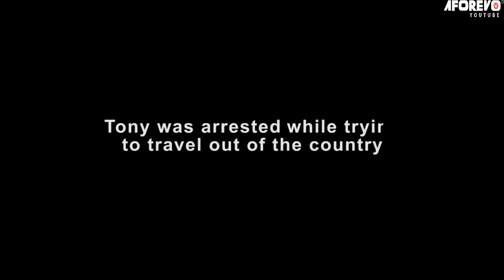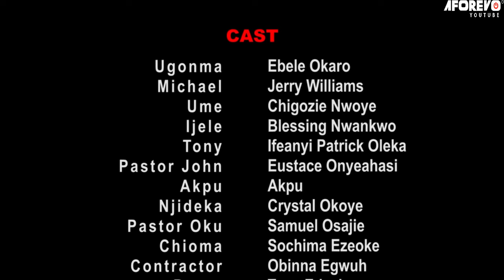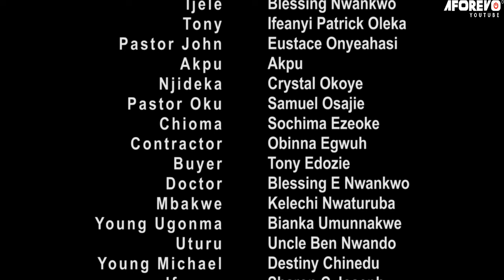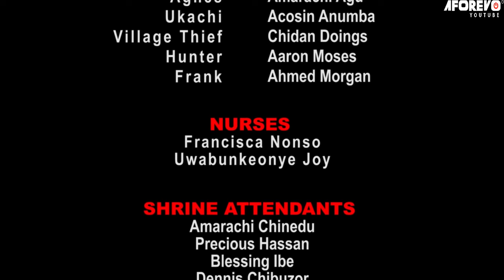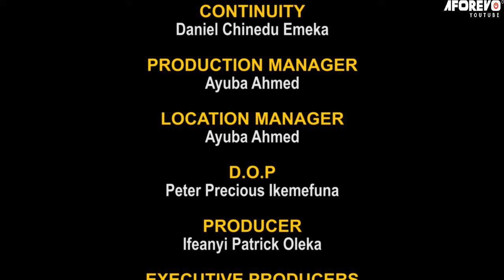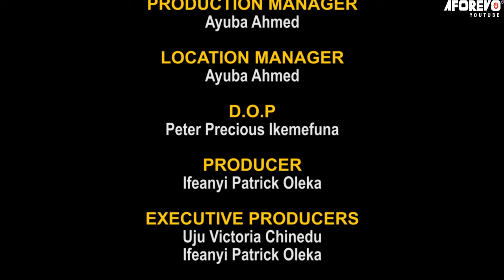The Powerful Prayerful Girl That Used The Power Of God To Destroy Evil Deity 2 - Nigerian Movies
This Nigerian movie will make you know that there is power in the power.

First-ClassTV#nigerianmovies#CANADA#JAMAICA#USA#UK#TRINIDADANDTOBAGO#africannigerianlatestmovies#Truelifestory